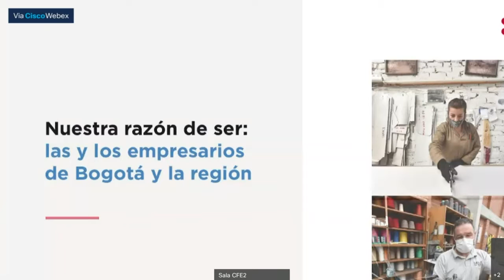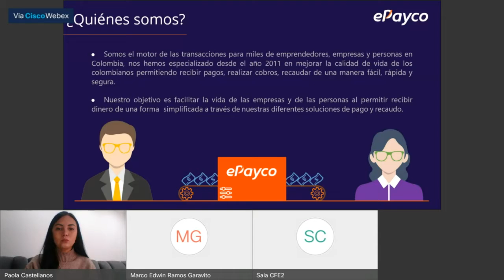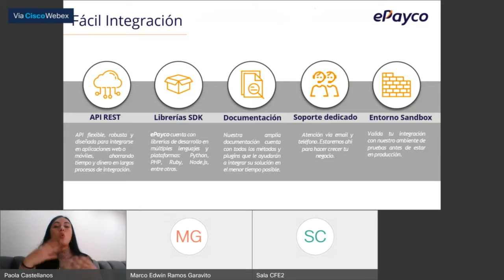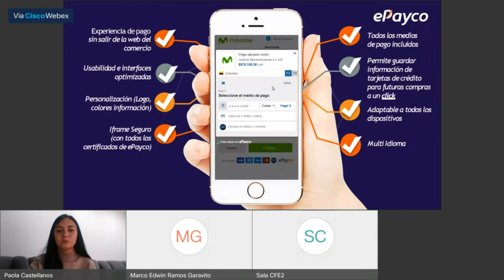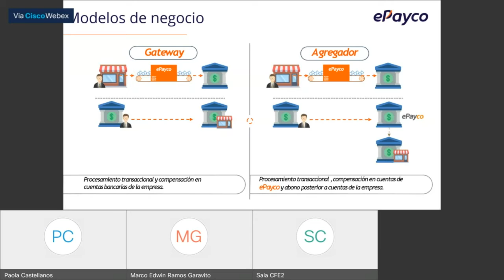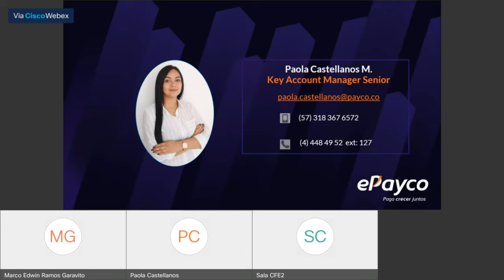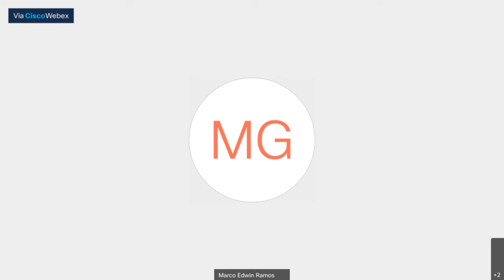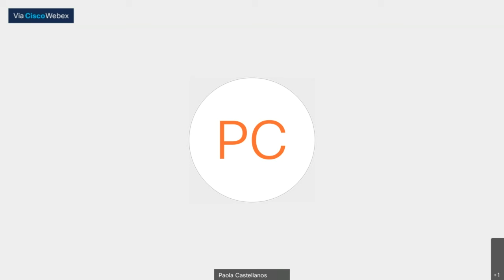Potencializar su negocio con pagos en línea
Aumenta las ventas de tu negocio. Charla dirigida a personas naturales o jurídicas con establecimiento de comercio, que vendan productos o servicios, que deseen aumentar sus ventas y tener una omnicanalidad en ellas y que deseen ofrecerle a sus clientes diferentes métodos de pago para la adquisición de los mismos.

Facilitador: ePayco
Feria Virtual CCB - Marketing y Ventas